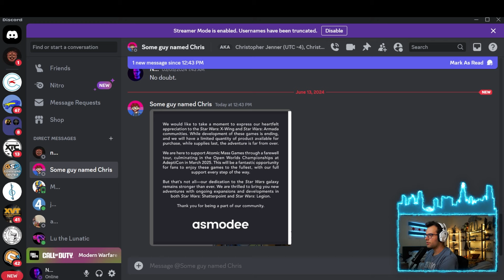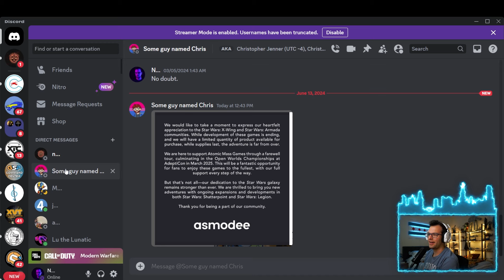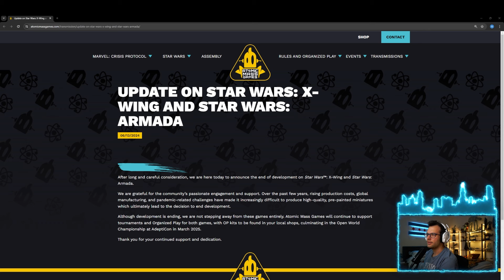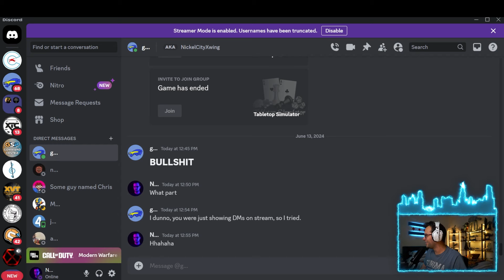So Passes Atomic Mass Games, Son of Embracer Group, Steward of X-Wing | Game is Dead?